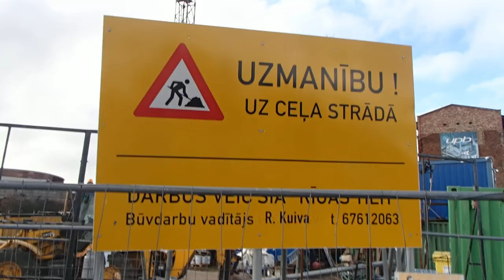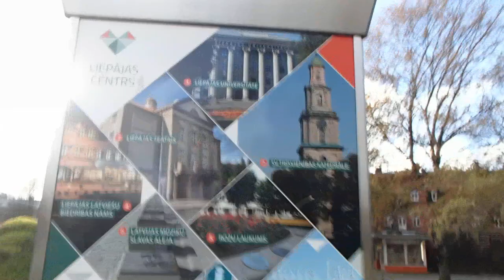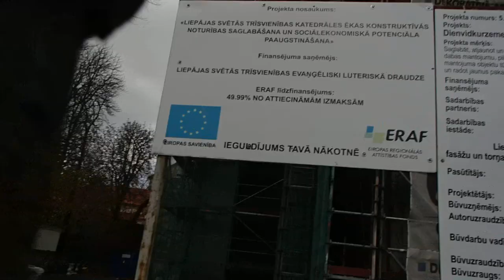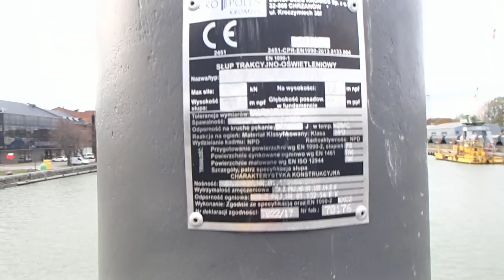Liepājas tramvaja tilta un Lielās ielas rekonstrukcijas rezultāta apskats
Filmēts 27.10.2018 pēc R.Z. ieteikuma un lūguma.
Projektam bija jābūt gatavam vasaras vidū ... pirms Jāņiem ... !?

Filmēts ar Olympus TG-630 un samontēts ar SolveigMM Video Splitter